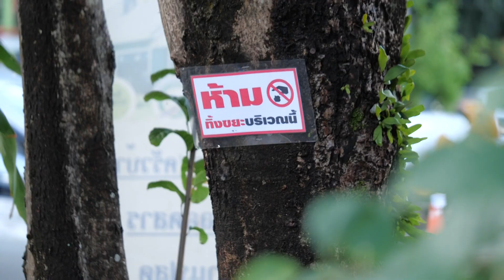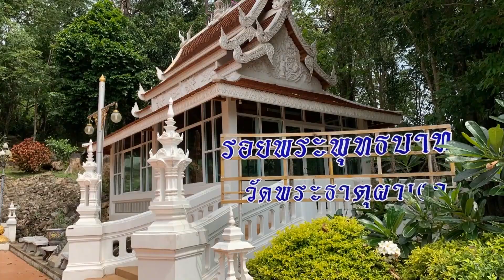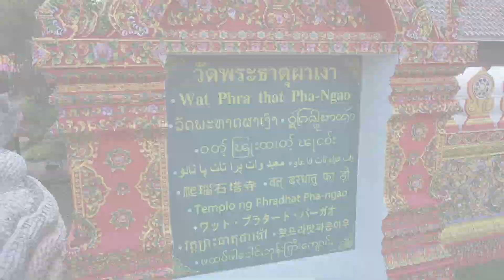วัด ประชา รัฐ ประชาสร้างสุข วัดพระธาตุผาเงา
โครงการวัด ประชา รัฐ ประชาสร้างสุข วัดพระธาตุผาเงา ตำบลเวียง อำเภอเชียงแสน จังหวัดเชียงราย